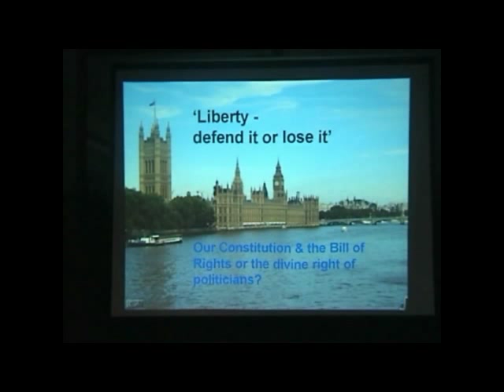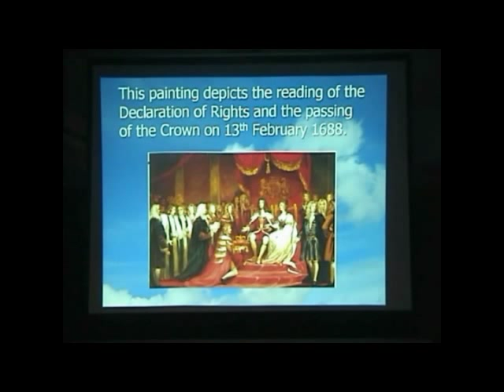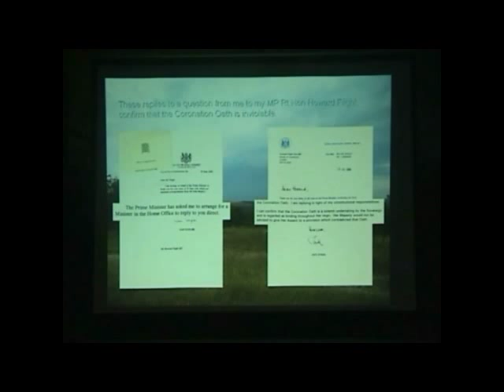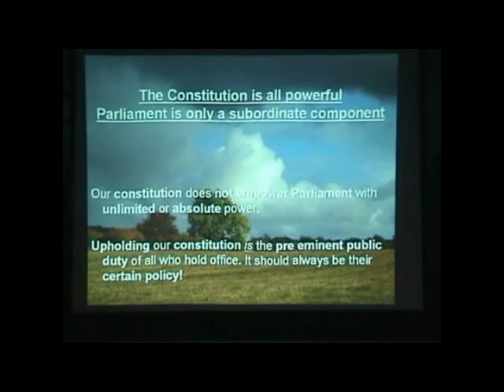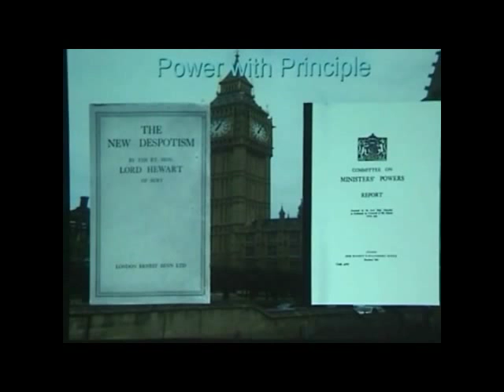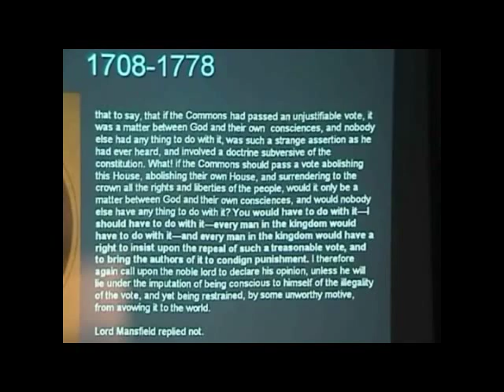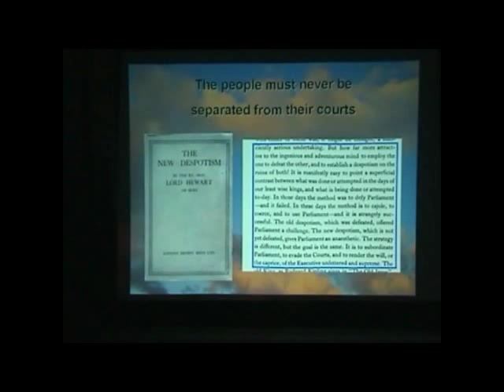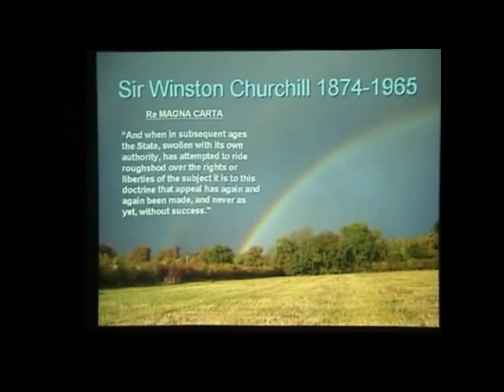Sovereignty of Parliament & Absolute Power - Magna Carta -John Bingley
... or 'THE RULE OF LAW'  This is a archive video from 2008 and it is just as relevant today as it was then! John Bingley gave this talk at the Marlborough Research Group in Dec 2008..He covers the history of our LIVING English Constitution and how it is applicable today. This is a subject the Education Authority do Not include in their curriculums. The Governments of the last decades would rather we believe we do not have a Constitution and it is open to them making up their own!  Our English Constitution was set up for ALL time and it is ironic that the Copy of the Magna Carta which is housed in Salisbury Cathedral is a mere few yards from the memorial to Edward Heath, who was the Prime Minister that started the Treasonous descent of the UK into the EU Federal State. Our Constitution renders ALL treaties signed .for the EU unlawful and Treasonous. We do not need a referendum to 'get out' of the EU as we were NEVER lawfully in it!